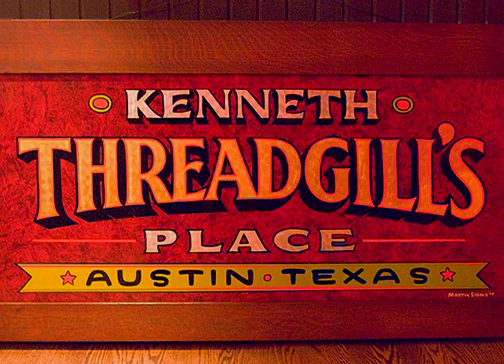Threadgill's Presents Lisa Mills Introduction by Eddie Wilson and Earl Poole Ball